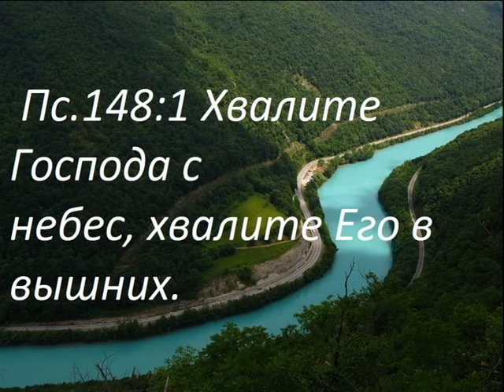сборник христианских песен ... прославление